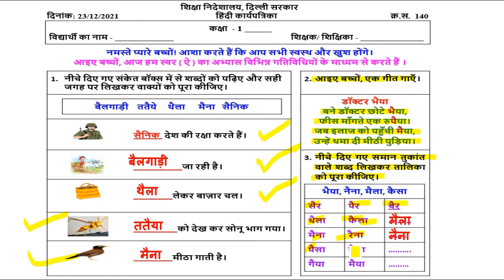Class 1st Hindi WORKSHEET 140 || 23 December worksheet || WORKSHEET 140 CLASS 1 SOLUTION 23-12-2021